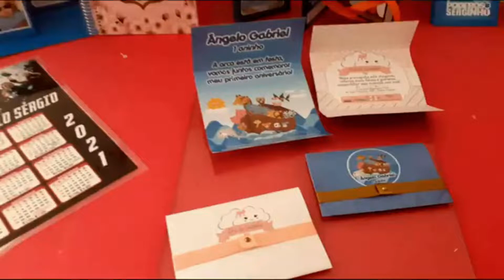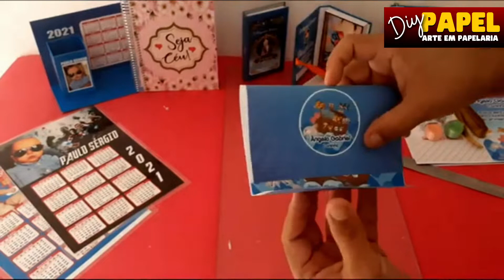COMO FAZER CONVITE ARCA DE NOÉ E NUVENZINHA ARTE GRATUITA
APRENDA A FAZER CONVITES E LUCRE COM ESSE SERVIÇO.
No vídeo de hoje mostramos um modelo muito legal de convite e ensinamos o passo a passo completo.
Usamos duas artes, CONVITE DE ANIVERSÁRIO ARCA DE NOÉ,
e CONVITE DE CHÁ DE FRALDAS DA NUVENZINHA.